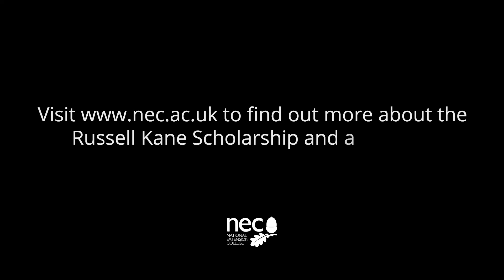Russell Kane: What do you do to get an A level if you are working full time?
Find out more about the Russell Kane Scholarship at nec.ac.uk.